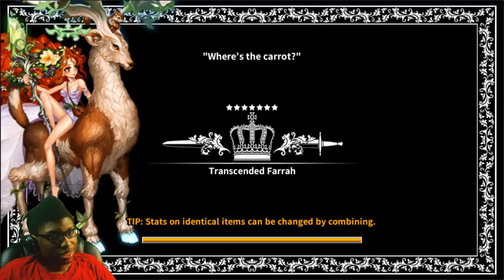Dragon Blaze | Episode 50 | Back To The Daily Grind